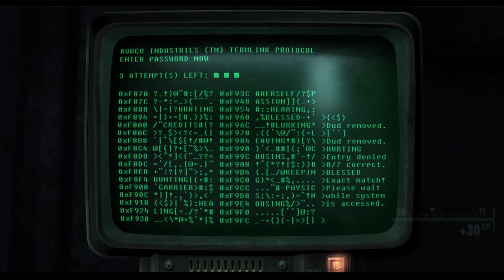THOSE! FALLOUT 3 ep32 (Bryan, Fred, Marigold Metro, Grady, Lug-Nut, William Brandice, Lesko) PC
Charity finds Bryan's father Fred, grabs the shack key, delivers bad news to Bryan, investigates Marigold Metro Station, listens to Grady's last recording, enters the room with the spinning light, finds Grady's package, gives the naughty nightwear to Lug-Nut, takes it back again after he's killed by giant fire ants, loots William Brandice's corpse, and meets Doctor Lesko, in these highlights from my October 1 and 2, 2020, Twitch streams.

This is my first playthrough of Fallout 3. I'm playing on a Windows 10 laptop with an Xbox 360 controller.

I started gaming in the 1970s with D&D, Apple ][ & Atari. Now I play Skyrim, Fallout, Dishonored, BioShock, God of War & more on a PS4pro. I prefer games rated "M" for "mature" and my commentary is intended for adults. I'm also a science fiction / fantasy jewelry designer & professional writer.